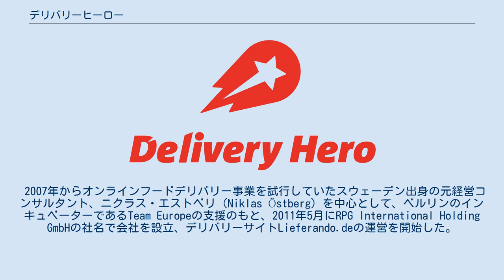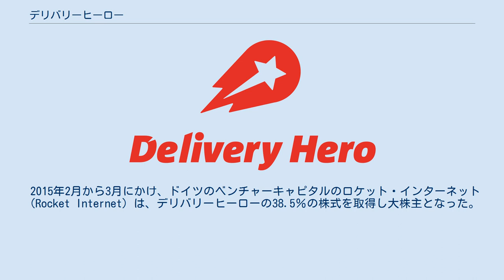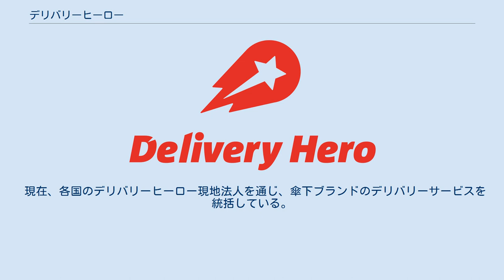デリバリーヒーロー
デリバリーヒーロー（Delivery Hero SE）は、オンラインフードデリバリーサービスを提供する多国籍企業。
ドイツ・ベルリンに本社を置き、傘下ブランドを通じて世界40カ国以上でウェブサイトおよびモバイルアプリケーションを運営している。
フランクフルト証券取引所上場企業（FWB: DHER）。
 2007年からオンラインフードデリバリー事業を試行していたスウェーデン出身の元経営コンサルタント、ニクラス・エストベリ（Niklas Östberg）を中心として、ベルリンのインキュベーターであるTeam Europeの支援のもと、2011年5月にRPG International Holding GmbHの社名で会社を設立、デリバリーサイトLieferando.deの運営を開始した。
会社設立当初から国際規模でのフードデリバリー事業展開を目標とし、翌2012年内にスウェーデンやイギリス、ドイツの同業を買収、投資家から調達した資金により、2014年6月、ウルグアイの同業PedidosYaを買収しラテンアメリカ地域に進出、12月には、韓国のBaedaltongの主要株主となり、運営ブランドのヨギヨを傘下に加えた。
 2015年2月から3月にかけ、ドイツのベンチャーキャピタルのロケット・インターネット（Rocket Internet）は、デリバリーヒーローの38.5％の株式を取得し大株主となった。
続いて同年5月にトルコに拠点を置くYemeksepetiを5億8,900万ドルで買収し、中東地域に進出した。
 2016年12月、東南アジアに基盤を持つ同業のfoodpanda (フードパンダ)を、ロケット・インターネットとの株式交換により傘下に加えた。
2017年5月、南アフリカの投資会社ナスパーズが、デリバリーヒーローの株式の1割を取得、6月にデリバリーヒーローは株式上場企業となったが、9月にナスパーズはロケット・インターネットの保有株式を買収し、デリバリーヒーローの最大株主となった。
 2018年12月、ドイツ国内事業をオランダの同業テイクアウェイドットコムに売却した。
2020年1月、韓国の同業ウーワ・ブラザーズを買収し、運営ブランドのペミンを傘下に加えた。
 現在、各国のデリバリーヒーロー現地法人を通じ、傘下ブランドのデリバリーサービスを統括している。
地域別の売上では、アジアおよび中東地域が全体の4分の3を占めている。
 カッコ内はデリバリーサービスが利用できる国・地域を示す。
 日本では2020年5月、デリバリーヒーロージャパン株式会社（Delivery Hero Japan Co.,Ltd）が設立され、同年9月17日からfoodpanda (フードパンダ) のブランドでサービスを開始した。
東京（六本木）にオフィスを持つ。